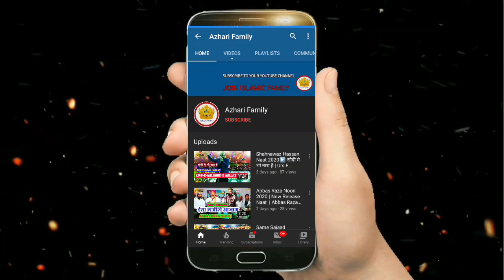NaatSharif2020 Najibul Islam Dilshad New Naat 2020 By Azhari Family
It's special naat for Najibul Islam Dilshad

Director: Urse Fakiri Commitee

Singer: Najibul Islam Dilshad